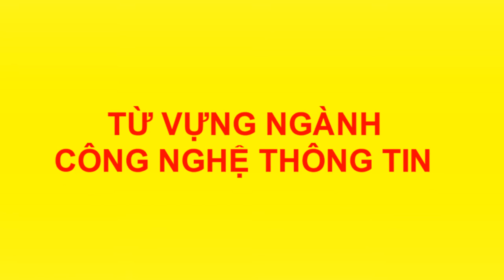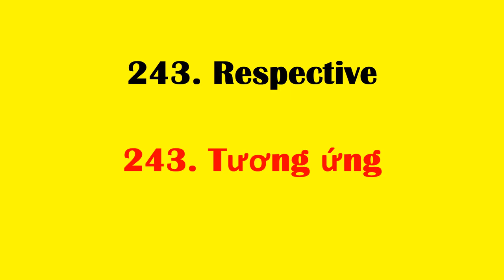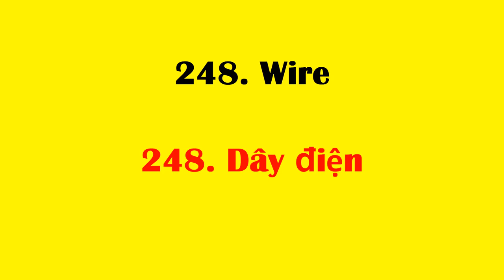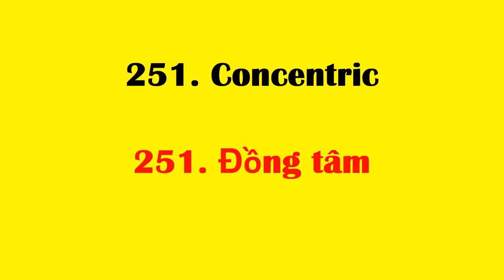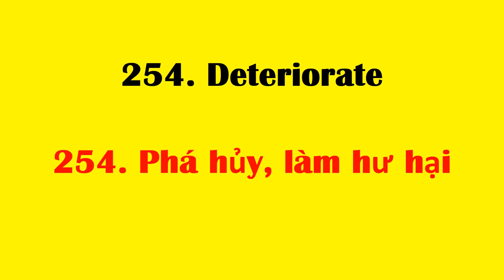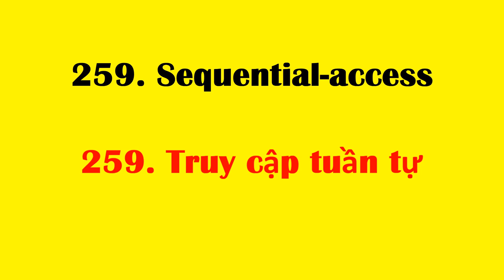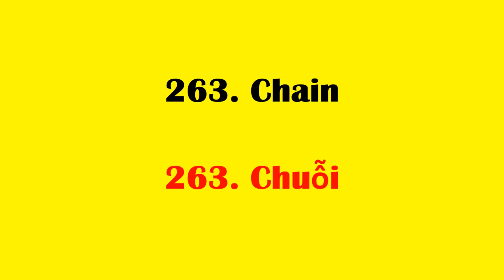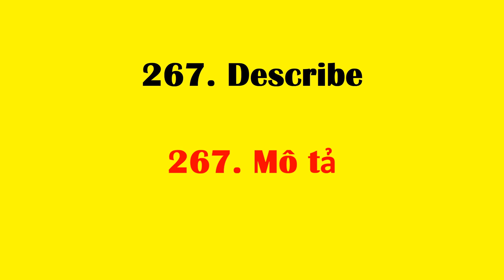Tiếng anh chuyên ngành công nghệ thông tin (CNTT) | Phần 9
Tổng hợp những từ, cụm từ vựng tiếng anh chuyên ngành công nghệ thông
tin (CNTT) hỗ trợ tốt trong việc đọc các tài liệu tiếng anh

Hãy NGHE ĐI NGHE LẠI và NHỚ luôn SỐ THỨ TỰ của những từ, cụm từ tiếng anh này nhé Bạn. Hiệu quả rất Bất Ngờ khi học nhũng từ, Cụm từ Tiếng Anh thông dụng sau:
241. Inspiration
241. Sự cảm hứng
242. Intersection
242. Giao điểm
243. Respective
243. Tương ứng
244. Retain
244. Giữ lại, duy trì
245. Semiconductor memory
245. Bộ nhớ bán dẫn
246. Unique
246. Duy nhất
247. Vertical
247. Dọc; đường dọc
248. Wire
248. Dây điện
249. Cartridge
249. Đầu quay đĩa
250. Compiler
250. Trình biên dịch
251. Concentric
251. Đồng tâm
252. Conceptual
252. Thuộc về khái niệm
253. Cylinder
253. Trụ
254. Deteriorate
254. Phá hủy, làm hư hại
255. Platter
255. Đĩa phẳng
256. Random-access
256. Truy cập ngẫu nhiên
257. Rigid
257. Cứng
258. Schema
258. Lược đồ
259. Sequential-access
259. Truy cập tuần tự
260. Alternative
260. Sự thay thế
261. Apt
261. Có khả năng, có khuynh hướng
262. Beam
262. Chùm
263. Chain
263. Chuỗi
264. Clarify
264. Làm cho trong sáng dễ hiểu
265. Coil
265. Cuộn
266. Condense
266. Làm đặc lại, làm gọn lại
267. Describe
267. Mô tả
268. Dimension
268. Hướng
269. Drum
269. Trống
270. Electro sensitive
270. Nhiếm điện